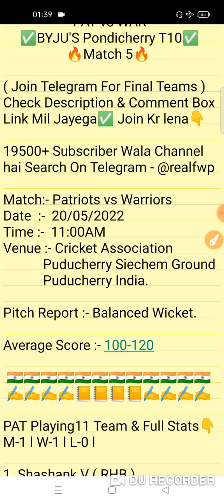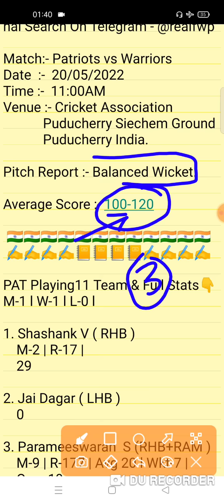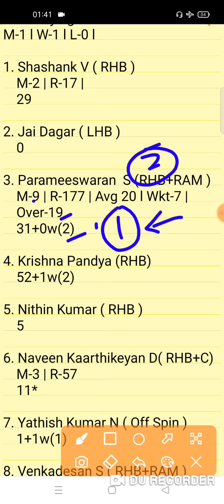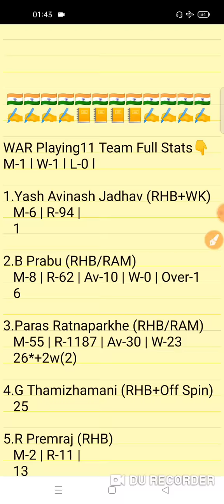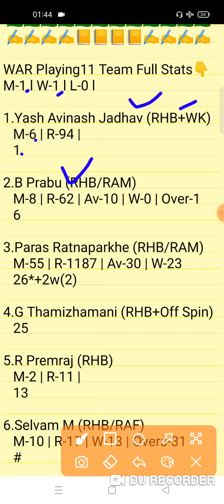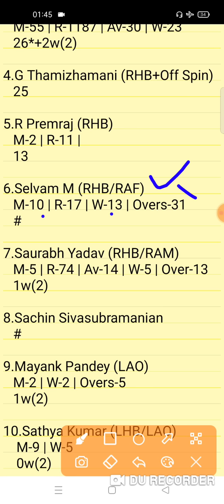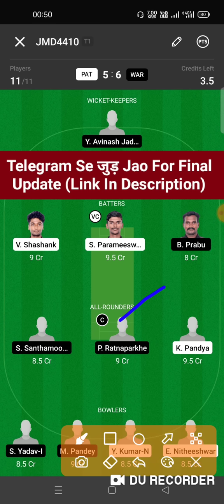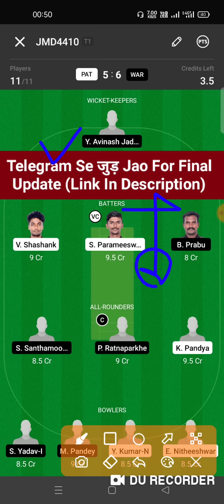PAT vs WAR Dream11 Prediction | PAT vs WAR Dream11 Team | pat vs war today match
PAT vs WAR Dream11 Prediction
pat vs war dream11
PAT vs WAR BYJU'S Pondicherry T10 Dream11 Team

PAT vs WAR Today BYJU'S Pondicherry T10 Match 2
BYJU'S Pondicherry T10 2nd Match
Today BYJU'S Pondicherry T10 Match
PAT vs WAR Today Pondicherry T10 Team Prediction
PAT vs WAR Today KCA T10 Match
PAT vs WAR Match 5
Avengers vs Patriots Match
Pondicherry T10 5th Match
Fantasy Win Prediction
FWP Family
realfwp
Team Prediction
Match Prediction